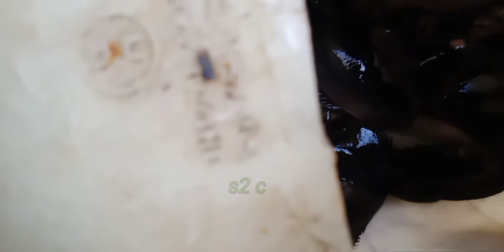TEMBAKANG || BIAWAN || BULAN-BULAN || TUAKANG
Maaf sobatku semuanya ya.. karena kali ini saya lambat men upload Vidio nya ya.

bulan-bulan
s2 c